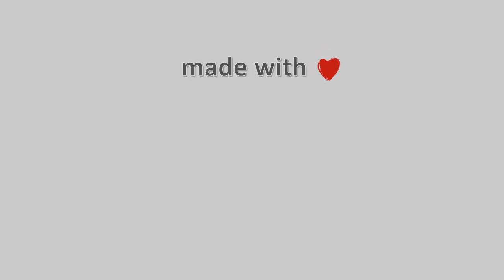10-Νοεμβρίου-2021, Άι Γιάννης Πηλίου Live, Timelapses.gr